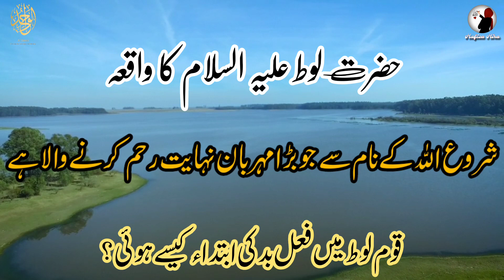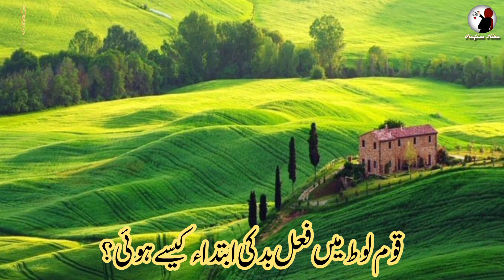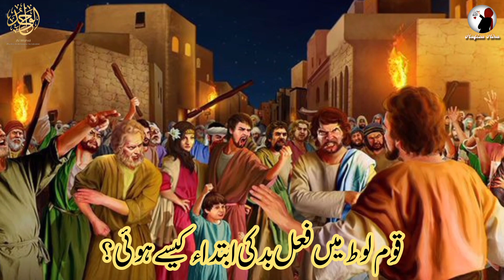Qaum e Loot mein fail e bad ki ibtada | Story of Prophet Loot (AS) | Qasas ul Anbiya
Hafiza Hira Official Islami Channel is a best place for Urdu Islami Waqiat, Islami Kahani, Moral Islamic Stories in Urdu, Islami Waqiat in Hindi, Moral Stories in Urdu, Short Urdu Stories,Islami Bayan,  So please subscribe my channel for daily new updates,  JazakAllah

About video
In this video we will discuss the life history of prophet loot as in details.
 Prophet Lut (“Prophet Lot”) as was born and raised by his uncle Prophet Ibrahim, may peace be upon him. Prophet Lut loved, respected and believed in Ibrahim’s message even when everyone ridiculed him. Prophet  loot as was one of those who embraced islam and believed in prophet Ibrahim as. Ibrahim, together with Lut, often travelled far, across land and sea, trying to invite and spread man to the fold of Islam. During Ibrahim’s and Lut’s migration to Palestine, they received the divine decree of Allah that Lut had been chosen as a Prophet and Messenger for the people of Sodom. Qaum e loot. Allah instructed the new Prophet to travel to the city of Sodom, located on the border of Jordan and Palestine, and summon the transgressors back to the worship of Allah almighty . Sodom was a thriving city that was visited by many travellers, merchants and businessmen for trade. However, Sodom was also the most corrupt city with the highest criminal activity during that time. Travellers passing Sodom were often waylaid and robbed of their belongings, and sometimes were mercilessly murdered. But, the most notorious act of evil that was committed by this corrupt nation was homosexuality.

Qaum e Loot mein fail e bad ki ibtada
Story of Prophet Loot (AS)
Qasas ul Anbiya
Ambervoice
Qaum e Loot ka waqia
 Qaum e Loot ki basti
Qaum e Loot story
Qaum e Loot ka azab
Qoum e lut
Qaum e lut
Hazrat loot alaihissalam ka waqia
Hazrat loot ki biwi
 Hazrat lut Ali salam ka waqia
 Hazrat lut ki biwi
prophet lut story in Urdu
prophet loot story in Urdu
story of Sodom and gomorrah in Urdu
Sodom and Gomorrah
pillar of Salt
salt statue
qasasul anbiya